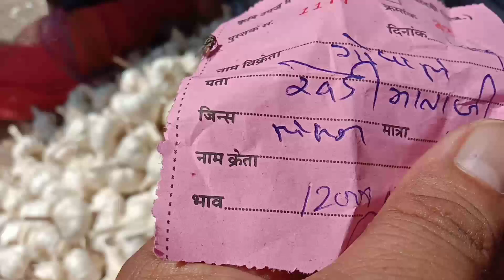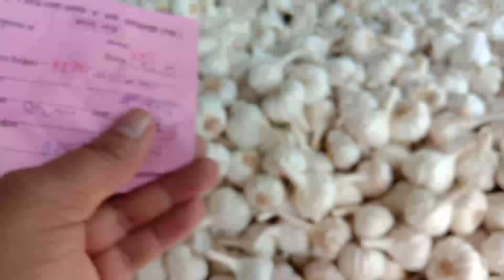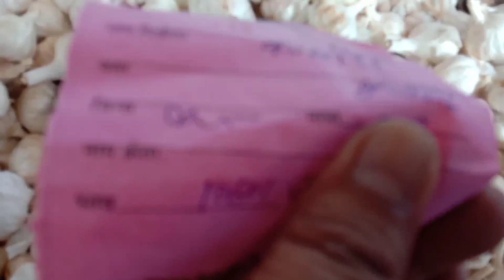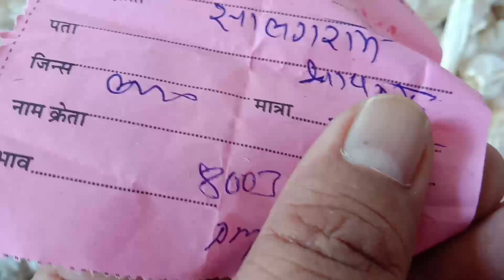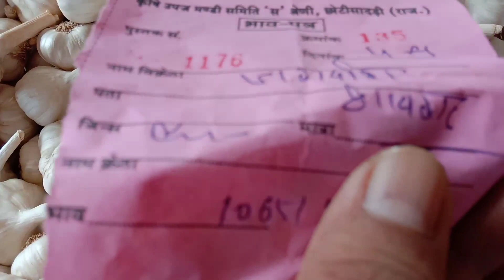छोटी सादड़ी मंडी लहसुन भाव रिपोर्ट क्वालिटी अनुसार||garlicprice reports quality Chhotisadri Mandi